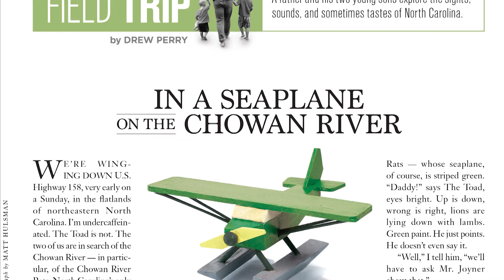Field Trip: Drew Perry and his two young sons explore North Carolina.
Follow Drew Perry & his two young sons as they explore the sights, sounds, and sometimes tastes of North Carolina.